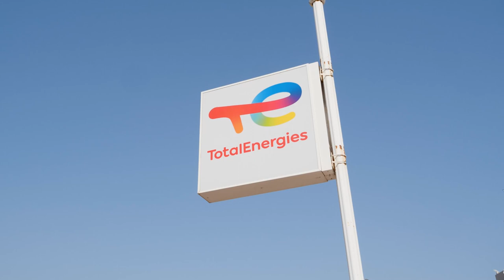Station essence pour bateau à Ajaccio : AVITAILLEMENT MARITIME MARTINETTI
Implantée depuis 35 ans sur le port de plaisance Charles Ornano, l’entreprise familiale Avitaillement Maritime Martinetti est spécialisée dans la fourniture de carburants pour bateaux et jets à Ajaccio, Coggia, Pietrosella et dans les environs.